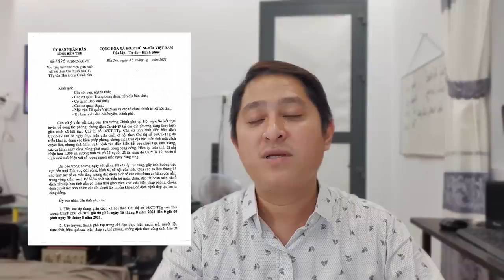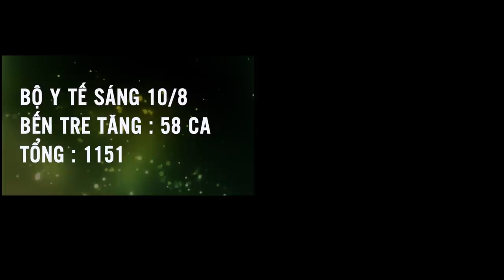Bến Tre tiếp tục giãn cách theo chỉ thị 16 đến 30 tháng 8